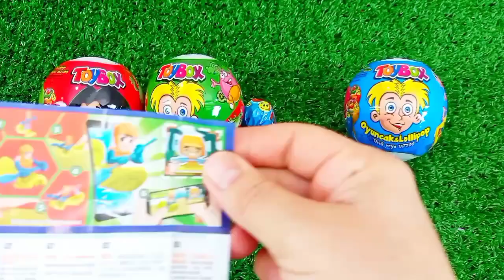ASMR RAINBOW 막대사탕과 과자! 맛있는 무지개 막대사탕ASMR Mukbang 두찜 신메뉴 스팸부대찜닭 먹방 떡볶이 튀김 치즈볼 | HIU